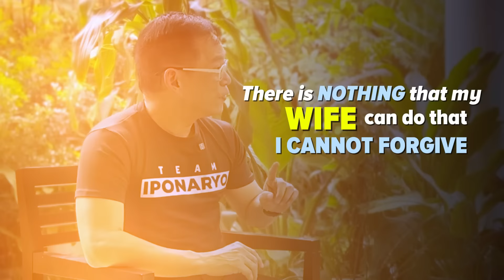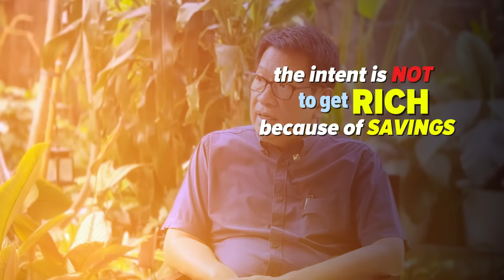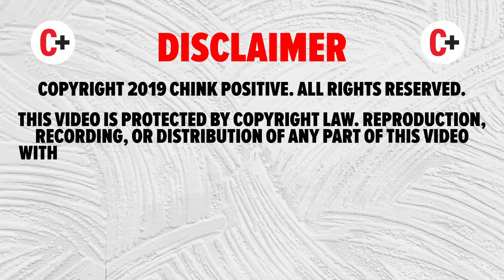Nang Dahil Sa Tubig, Naging Milyonaryo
Curious about how something as common and free as water can turn into a profitable business? In this video, discover the surprising secrets behind selling water and how entrepreneurs are making fortunes from what you can get for free. Discover actionable insights on business strategy, leadership, and entrepreneurship with Josiah Go. He shares his expertise and experiences to help you navigate the complexities of business. Whether you're a seasoned entrepreneur or aspiring to start your own venture, Josiah's advice and tips will empower you to achieve success.

Dito makakatulong kami sa aktwal na paglago mo bilang iponaryo, join us sa THE YAYAMANIN LIFE GROUP!